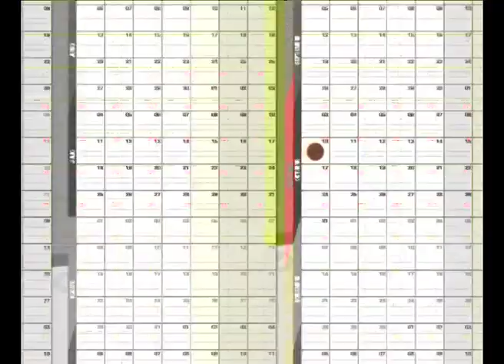Temaikèn - Cuidando la Naturaleza: Calendario de huerta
Como armar tu propio almanaque proveniente de materiales reutilizados.